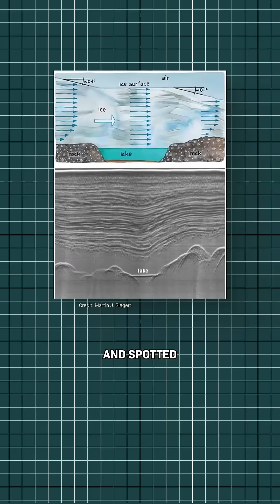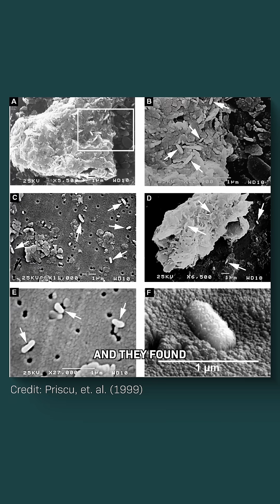What is hidden under Antarctica?